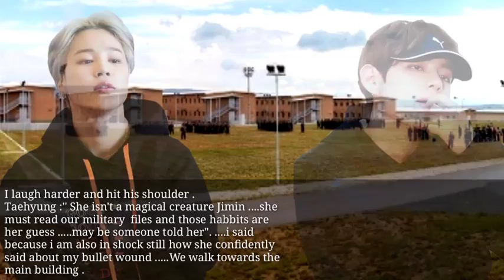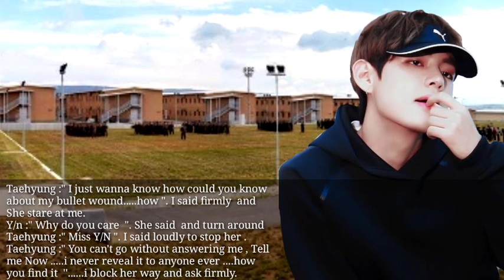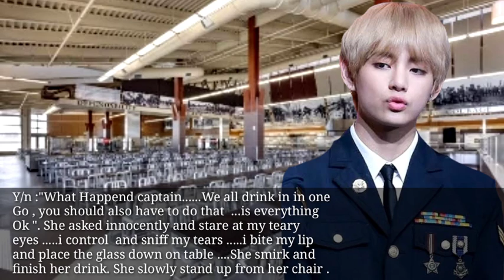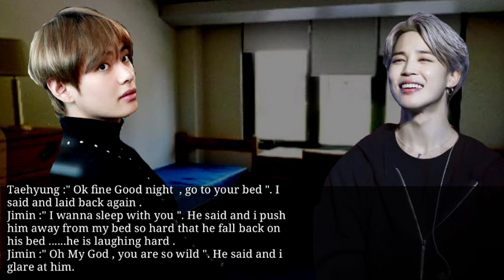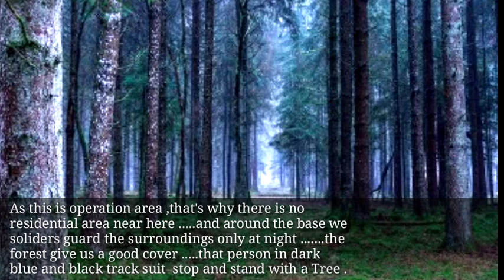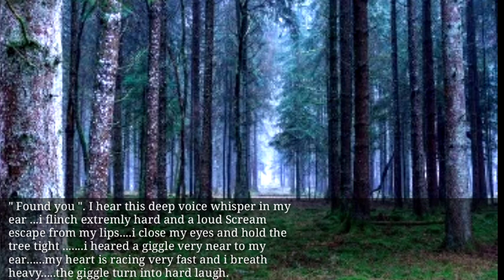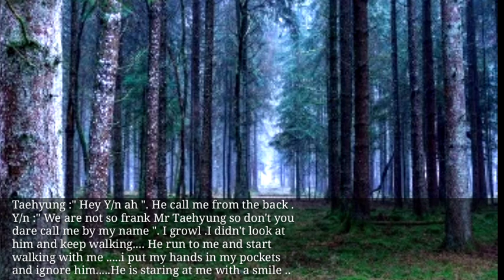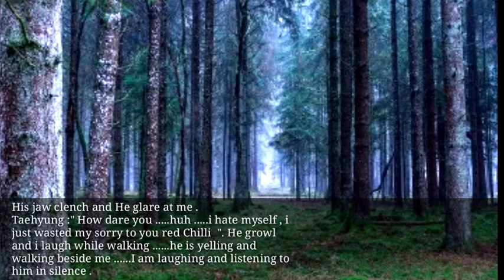BTS Taehyung FF " Secrecy " Episode 2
Edited Pictures and photos , music all belong to their respectful owners except the story line so please don't ever copy or repost it .